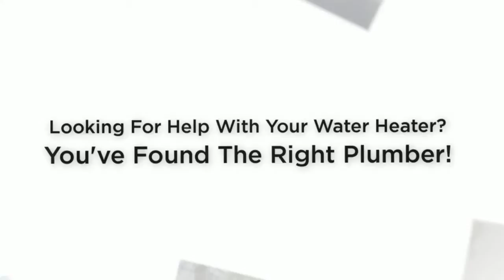La Mirada CA Hot Water Heater Repair - Water Heater Installation